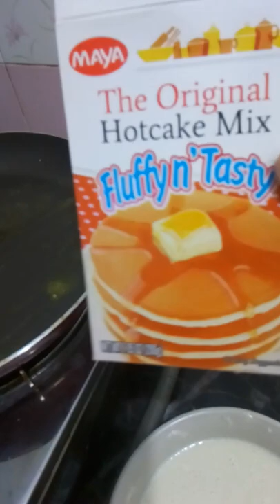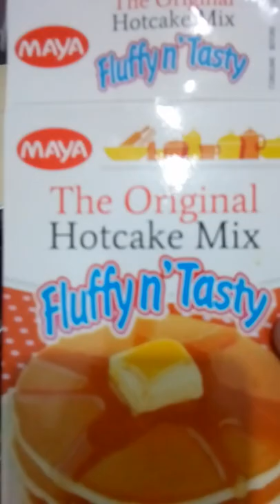How to cook hotcake in one big size/Maya The Original Hotcake Mix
Para sa almusal or meryenda